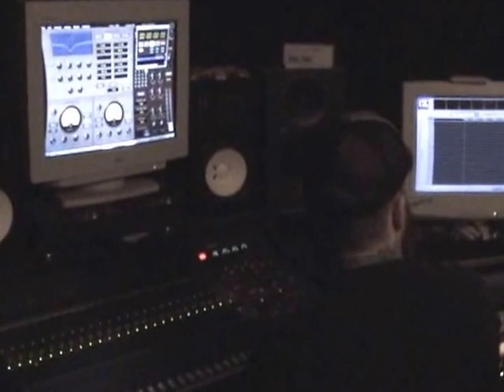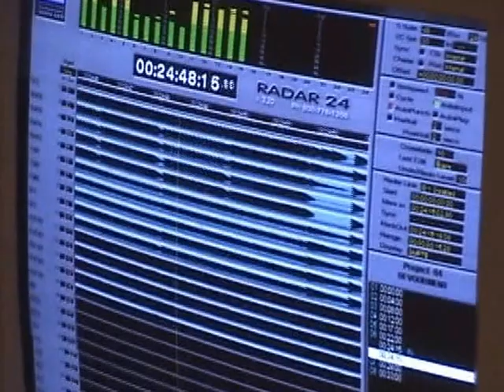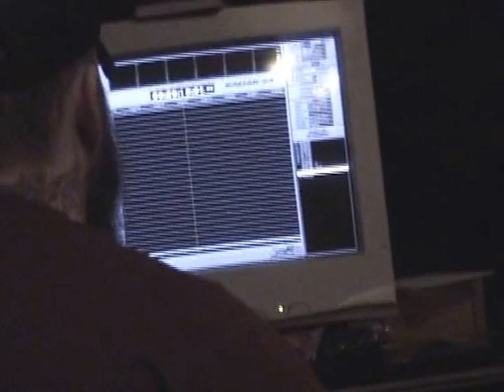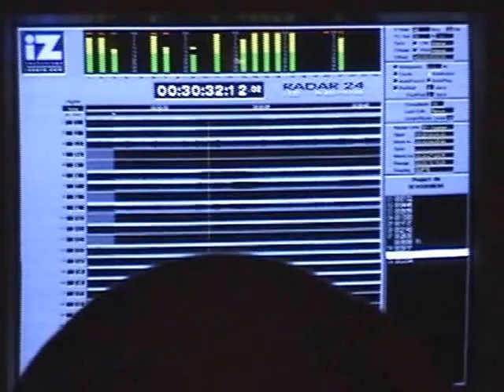Devourment-Making Of ''Butcher The Weak''